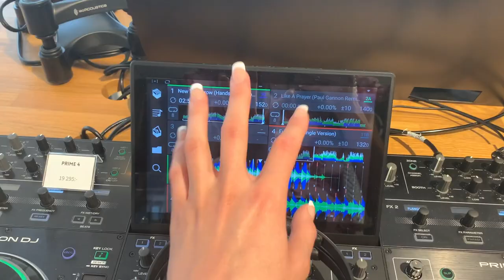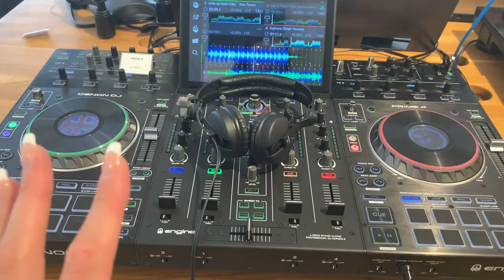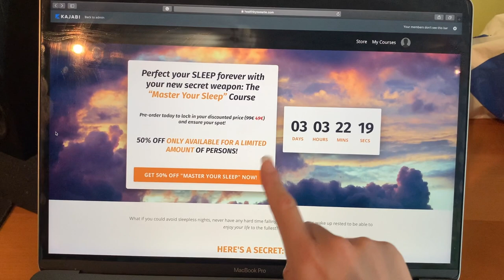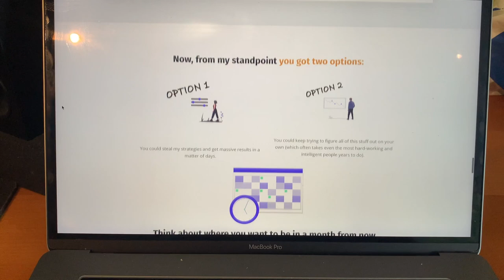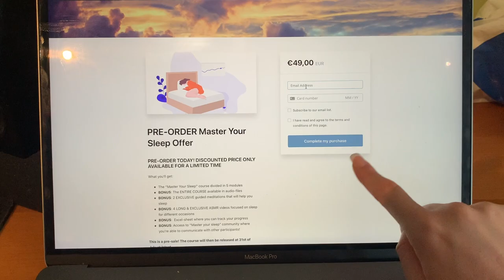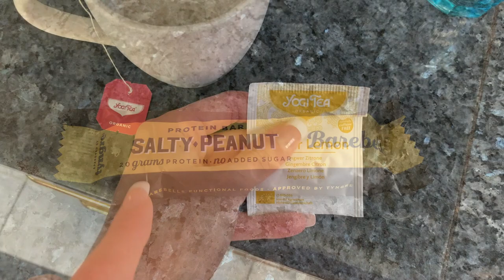ASMR - SPEND THE DAY WITH ME IN SWEDEN... ❤️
Hey gorgeous people! Always wondered how a day in my life looks like in Sweden? Then you should definitely watch this ASMR video "ASMR - SPEND THE DAY WITH ME IN SWEDEN... ❤️". Enjoy! ❤️

💫💫💫 Want to see EXCLUSIVE content (videos, images, live-streams etc!?).

Besides the video, I also have some exciting news to share with you guys! In a couple of weeks, I'll be launching a program that I've been working on for a very, very VERY long time.

As some of you might already know, I’ve been struggling with insomnia for my whole life. 2 years ago, right before I started this channel, I had enough and started pouring literally hundreds of hours into research in order to find out how to actually treat sleep disorders and not only use quick fixes for the symptoms such as sleeping pills.

As you know my passion in life is to help and make people feel better so that’s why I decided a couple of months back to create my own extensive sleeping program based on the latest pioneering research, my own years of experience, proven medical practices, discussions with psychologists and doctors. The program also includes more unconventional methods such as ASMR, guided meditations, and mindfulness.

I know for a fact that many of you struggle with this as well, and as you already know sleep is one of the most important things we have.

Investing time into improving your sleep is probably one of the most worthwhile things you can do because if you don't sleep well, then every other aspect of your life will suffer greatly.

Obviously, I’m not going to go more into depth about this sleeping program in this video but if you’re one of those who can relate and want to improve your life for the better, then I encourage you to click and check out the link. There you’ll find all the information and the HUGE presale offer that’s only valid for the next few days.

I'm looking forward to talking more to you in my course! xoxo

Want a custom made ASMR video?